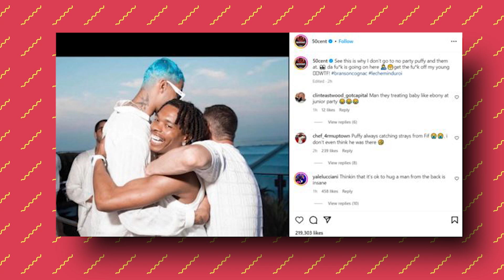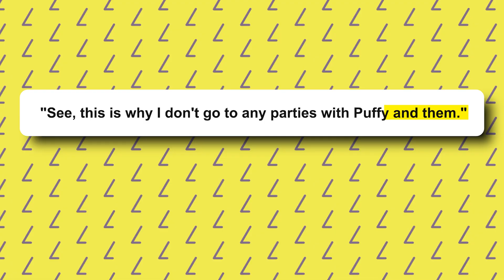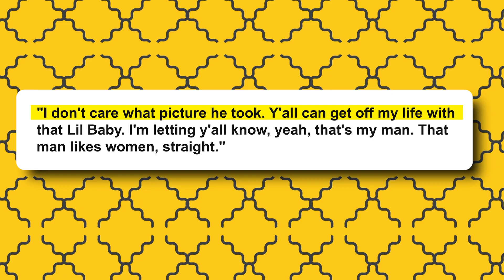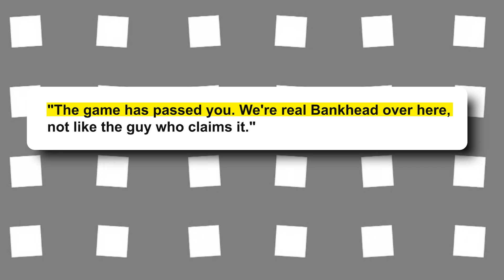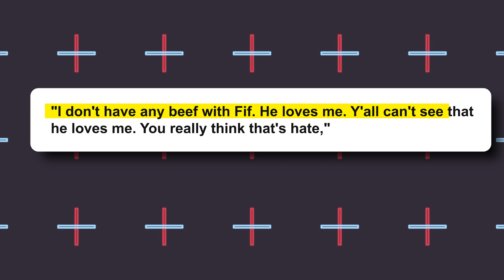50 Cent LEAKS EVIDENCE About Diddy SICKLY GR00MING Lil Baby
50 Cent LEAKS EVIDENCE About Diddy SICKLY GR00MING Lil Baby